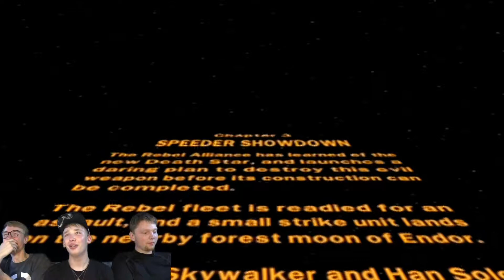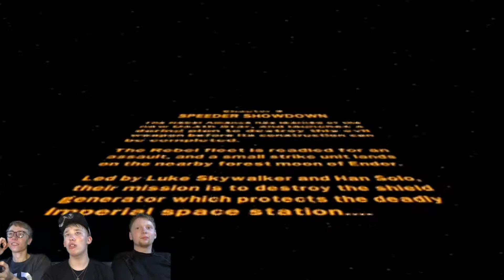LEGO Star Wars II: The Original Trilogy - Episode 28: Speeder Bike Adventure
Hey taters! It's another podrace of death...